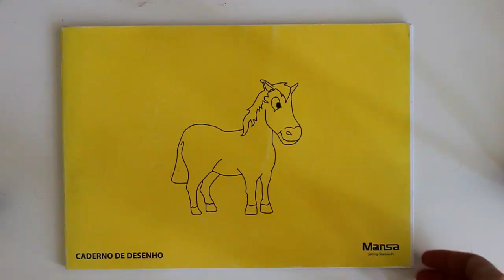ps - Weekly Loop & Drawing #6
170619 Weekly video of doing a loop of sound and live drawing.